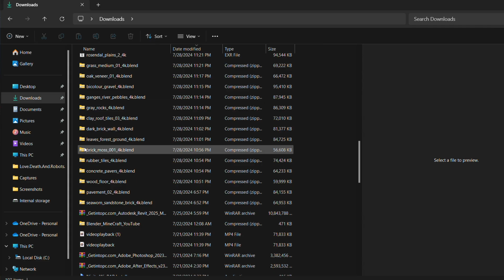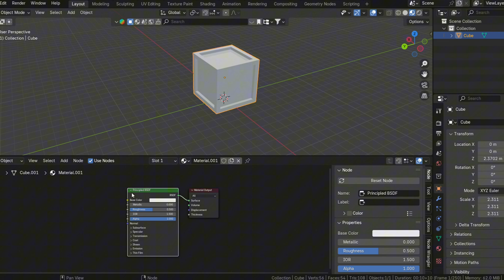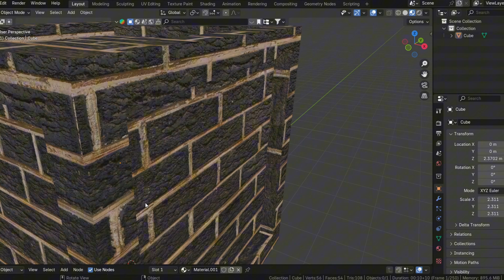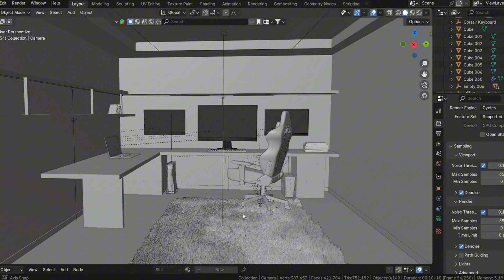How To Texture In BLENDER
Textures in Blender don’t have to be complicated!

In this video, we’ll break down the simplest way to create and apply realistic textures that even a beginner can master.

No confusing node setups, no frustration—just straightforward steps to make your 3D models look amazing.

Ready to keep it simple and stunning?